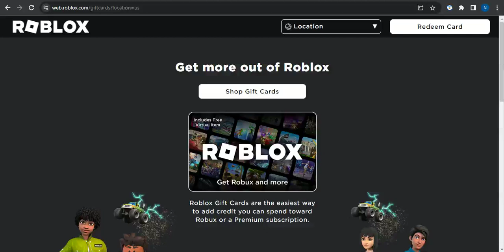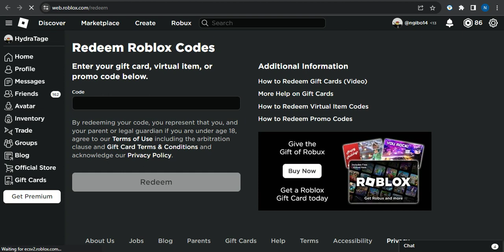Claiming a roblox GiftCard :)